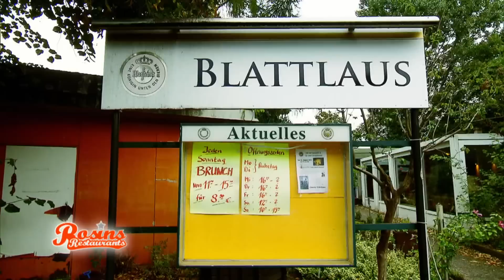Rosins Restaurants | Tickende Zeitbombe in der Küche | kabel eins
- Während der Vorbereitungen für das Testessen entdeckt Rosin in der Küche etwas, das ihn schockiert: Die Gasleitung ist nicht ordentlich angeschlossen. Rosin zieht drastische Konsequenzen, die Klaus in die Verzweiflung treiben.
Ab 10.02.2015 immer Dienstag 20.15 Uhr!

Rosins Restaurants zeigt nicht nur die besten und leckersten Rezepte, sondern auch, wie man ein tolles Ambiente und die richtige Aufmachung für ein gelungenes Menü schafft.
Hier findest Du tolle Ideen für neue Rezepte und dazu auch noch die genaue Vorgehensweise, sodass nichts mehr schief gehen kann. Frank Rosin beobachtet Inhaber und Angestellte während ihrer Arbeit und gibt somit wertvolle Tipps und Tricks.